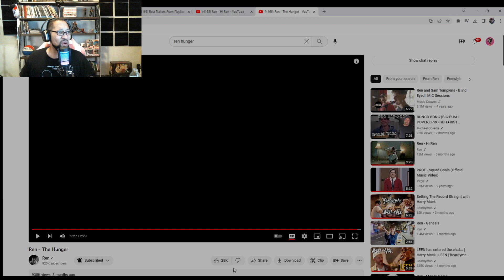Ren - The Hunger[REACTION]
Guy's we're back with another one with @RenMakesMusic with his video The Hunger